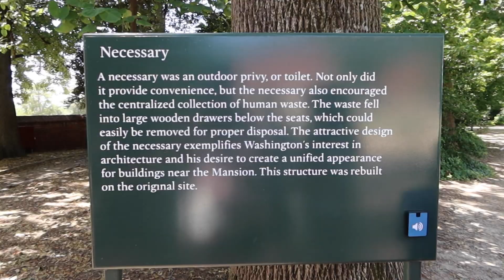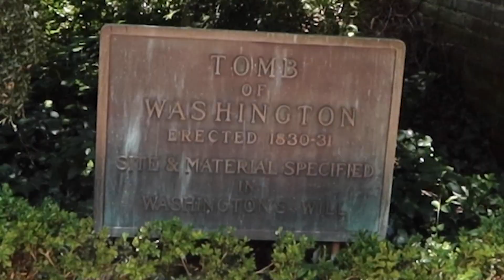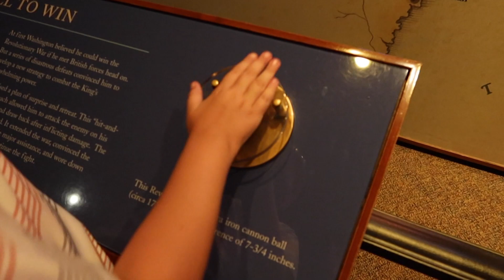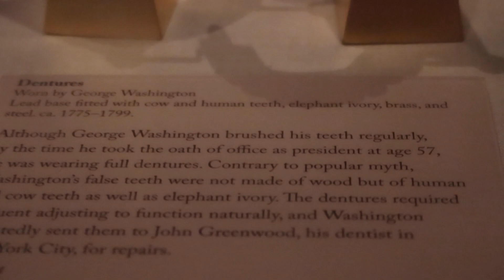A Hot Day at George Washington's Home (Mount Vernon) | Historical Family Holiday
Our Disney and Theme Park Channel can be found @justamagicminute

Hello from Houston, Texas! I love capturing mom and parenting moments of daily life, crazy weather, fun travels (especially Disney related!), planning, DIYs, cleaning and organizing and so much more. I hope you can find a happy place here and am so glad you stopped by!

Mom Life, Disney, Weather, Parenting, Home, Travel… and SO MUCH MORE! Let’s DO THIS! =p